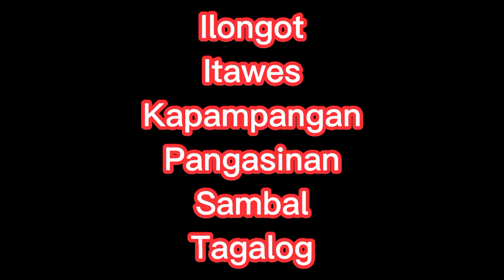V#101 TITLED FARM! VERY BEAUTIFUL WATER FALLS. MAYRON 1000 DALANDAN, LANSONES, RAMBUTAN & NIYOG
😃 Lot area: 70K SQM -Title
👉 Price: 250 per SQM
👉 Location: boundery of Sta Maria
      Famy Laguna

🚗🚘🚙🚚 passable by any car, any season

😀 Note: Title
👉 1 Title for  70K sqm

😀 IDEAL FOR

✅ Resort
✅ Camping Site
✅ Rest house
✅ AGRO tourism
✅Farm
✅Adventure Camp
✅House and Retirement lot
✅Aquaculturfe Farm
✅ RANCHO

😃 Nearby
✅ University of Rizal System (URS)
✅ Resort
✅ Church
✅ Frontange 100 meters

😀 Landmark Accessibility
👉 5kilometer From  Sta Maria Town Proper
👉 4.5 kilometers distance from national highway
👉 15minutes drive going to Regina Rica
👉  30 minutes drive going to jolibee

👉25 minutes drive going to Cafe Natividad
👉 minutes drive going to Ricardos Restaurant
👉 25minutes drive going to La Francos
Restaurant
👉 25minutes drive going to Pico de Pino Restaurant
👉 25minutes drive going to Seirra Madre Resort and Restaurant
👉 25minutes drive going to Martessem Resort
👉27  minutes dring going to Treasure Mountain